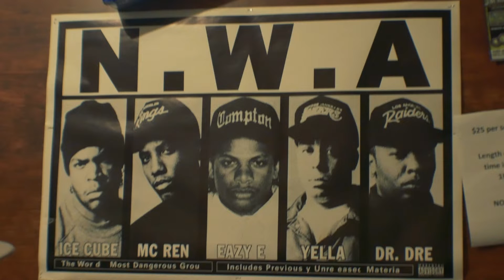MAKING BEATS FOR MY NEW MIXTAPE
JUST THE BEGINNING 2

I record myself mix and master this guy had some nice beats